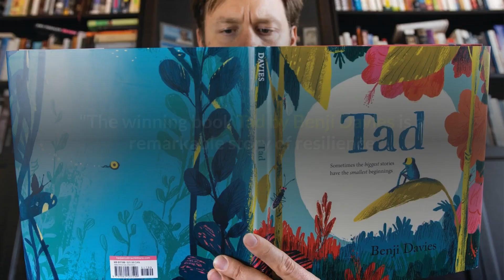👑 Queen is delighted that Princess Beatrice is expecting a baby this Autumn